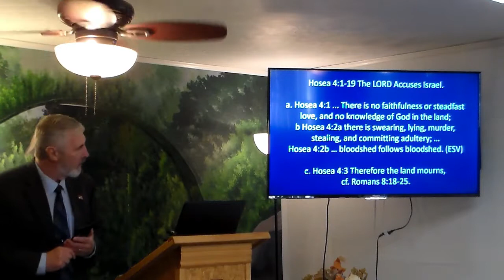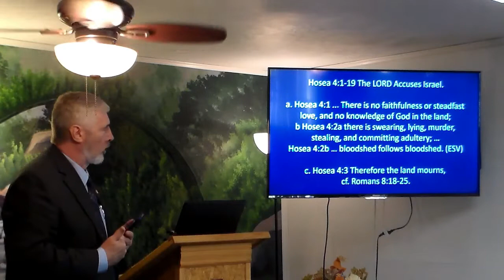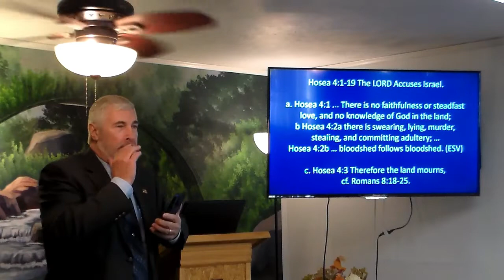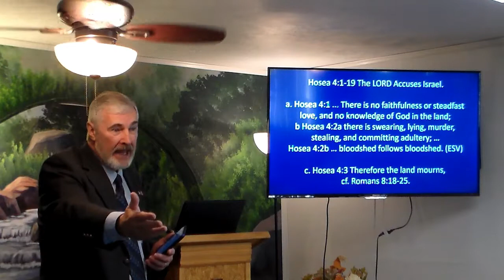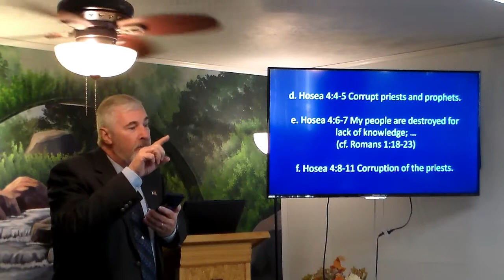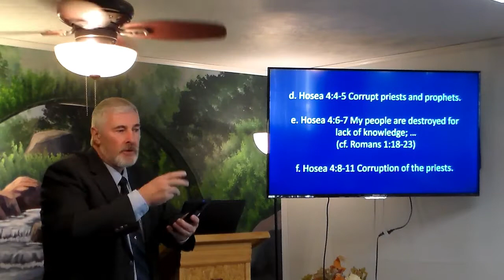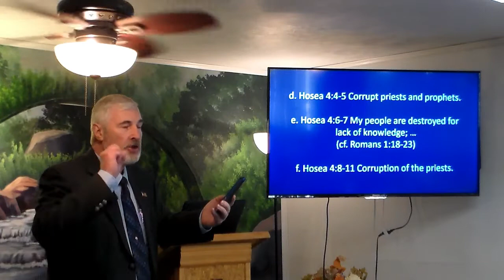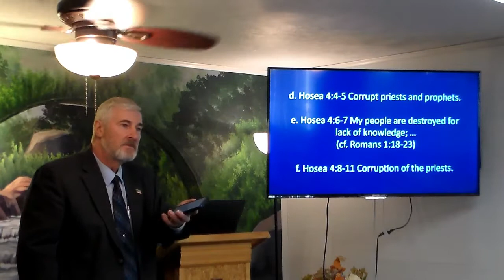Minor Prophets 29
VII. The Book of Hosea

C. Exposition of the Text.

4. Hosea 4:1-19 The LORD Accuses Israel.